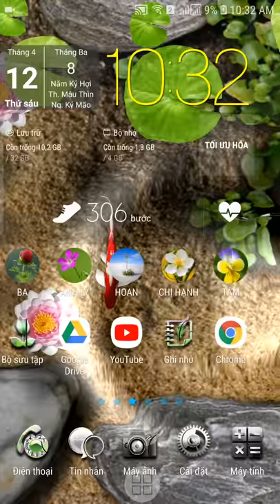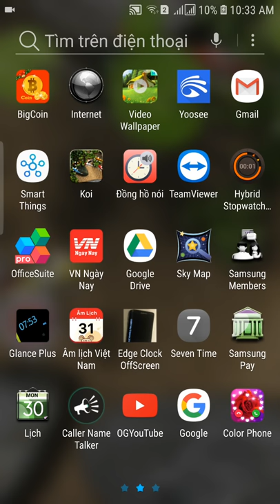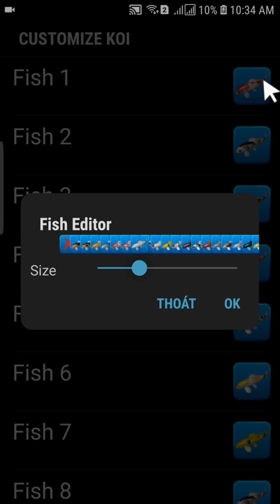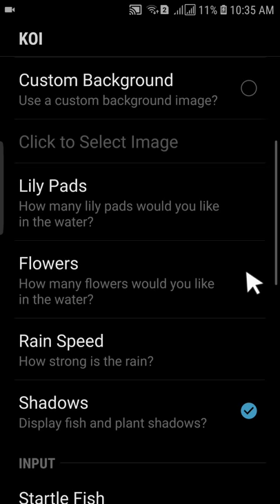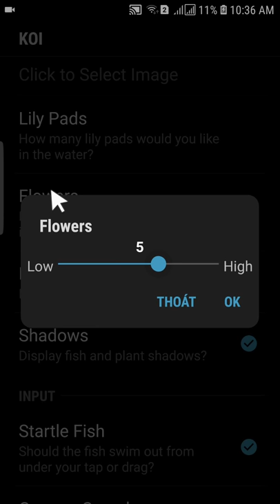Hình nền động cá koi cực đẹp cho điện thoại (Very beautiful koi fish live wallpaper for android)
hình nền động này rất đẹp.không hao pin,rất mượt. Ứng dụng hay cho Android
This live wallpaper is very beautiful. No battery drain, very smooth. Good app for Android.